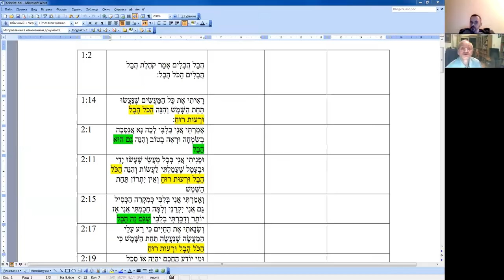Смыслы книги Коѓелет, Меир Левинов